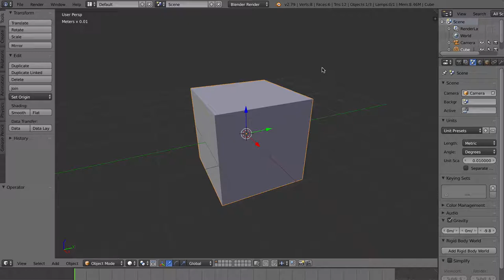Luukku 17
Inner Extrude jatkaa objektin siisänpäin